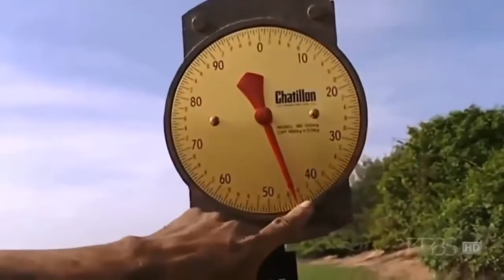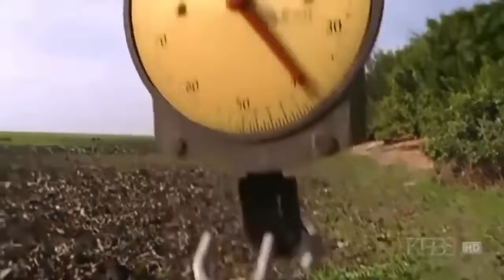Wild discovery channel animals we caught giant snake Anaconda